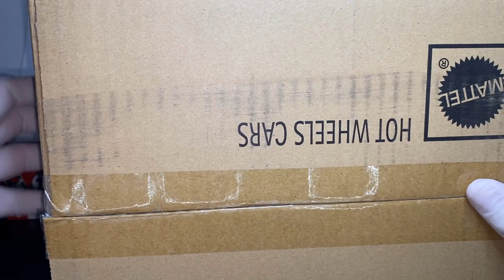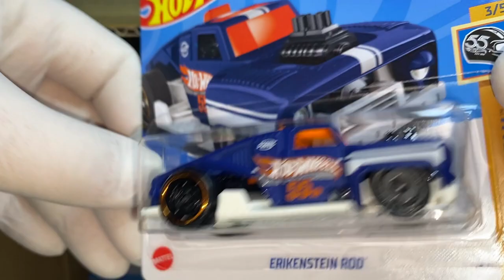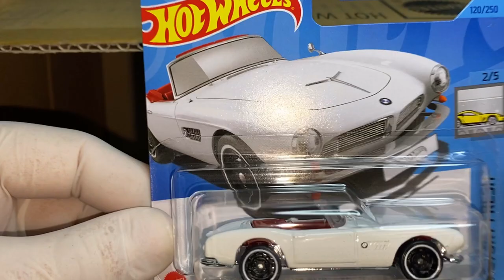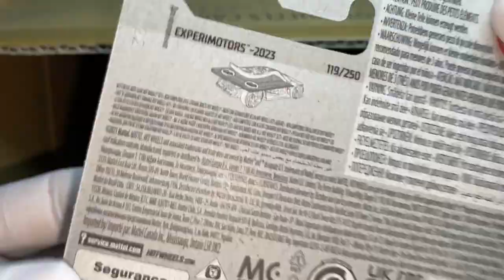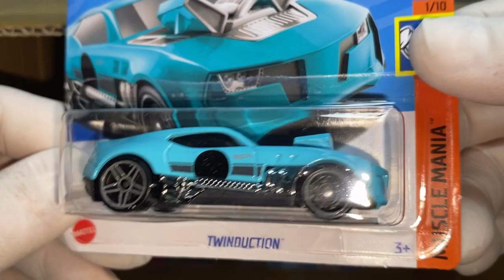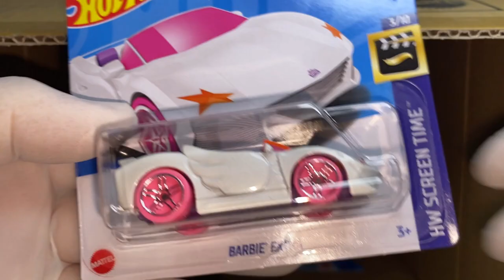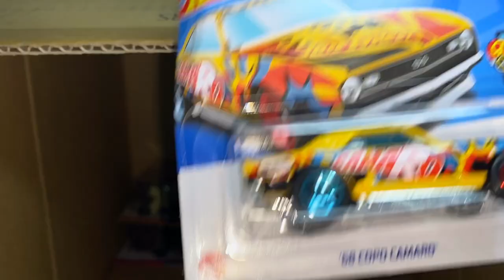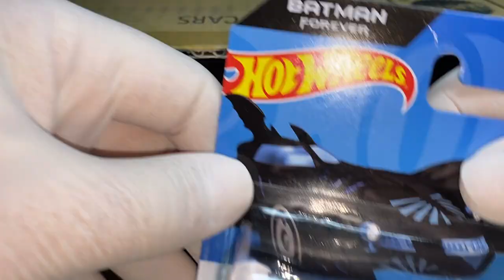Hot Wheels 2023 D Paket 72'li Koli Açılışı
Hot Wheels Regular 2023 A Koli 72'li kutuyu açtım, içindekileri size gösterdim efe'm. Buyurun, siz de bakın.